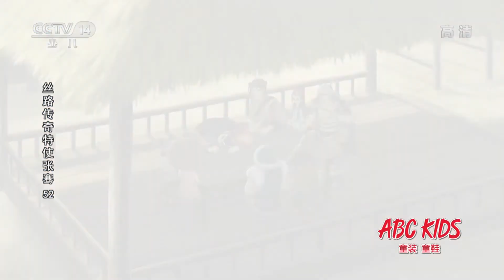《丝路传奇特使张骞》 第52集 永远的丝绸之路 |《丝路传奇特使张骞》华语动漫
张骞得皇帝陛下接见，他欣喜万分。路上突遇大风暴，匈奴人卷土重来，他们很不容易才逃脱。回到长安的张骞受到众人爱戴，丝绸之路也成为了永远的丝绸之路。